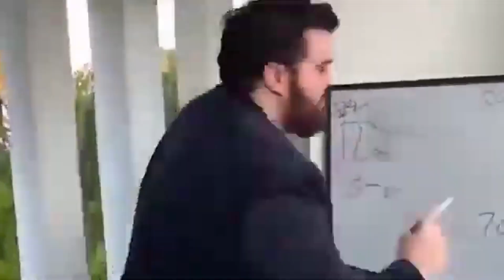STARING at WIFE & Shouting for No Reason | PRANK on WIFE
I was Continuously Staring (Ghoorna) at my Wife and Shouting on her for no reason , best prank on wife to irritate her.. She Got so much irritated that she left the reaction video what we were doing for our other channel @FunkieCoupleVlogs ... In last when i said sorry and kissed her then she got Romantic and finally all over..
SPREAD LOVE HERE :-

Welcome to Funkie Couple LIFE !
We Are Priyanka and Kaustubh.. Love to make fun of each other. Before marriage we were besties and no boundation between us..
We Love We Slap We Travel We Prank We Irritate each other and every thing Besties Do
So you will LOVE to Watch us

Please enjoy funkie couple reaction and share your ideas. thank you so much for your love and Blessings..